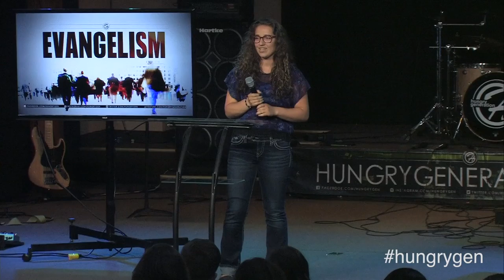Why we evangelize - Viki Parkhotyuk